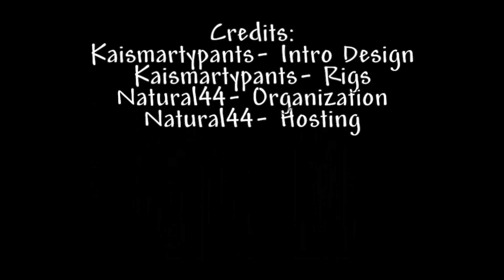LightningBolt UHC Season 6 Episode 6 - The Drain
Hey guys and welcome to Lightning Bolt UHC season 6! This season was a mystery teams of 4 Mumble. Please go watch all other perspectives of this season and make sure you come back and watch another episode in 2 days!

We organize a group known as LightningBolt that is a really awesome group filled with these amazing people and we make Youtube videos to share great moments we have with you!
Look for us in game, our IGN's are Natural44 and xTranslucenTx
You can tell its us by our beast LightningBolt capes we have